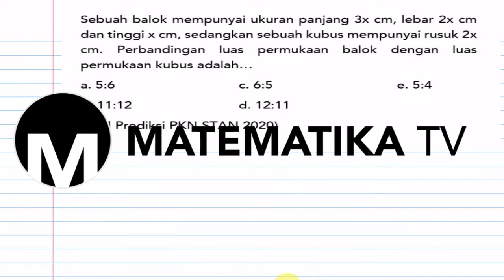[MATEMATIKA TV] PEMBAHASAN SOAL PREDIKSI PKN STAN 2020 - BANGUN RUANG (024)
Pada kesempatan kali ini kita akan membahas soal Prediksi PKN STAN tahun 2020 materi bangun ruang.

Untuk calon mahasiswa baru PKN STAN dari Sabang sampai Merauke, persiapkan diri kalian dengan berlatih soal-soal PKN STAN.

Semoga sukses masuk PKN STAN dengan hasil yang memuaskan ya!!!